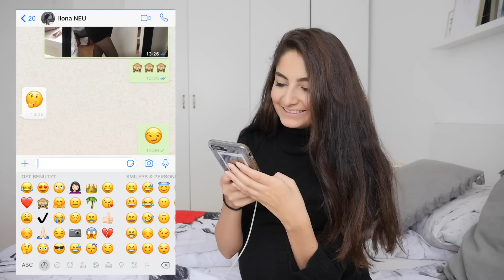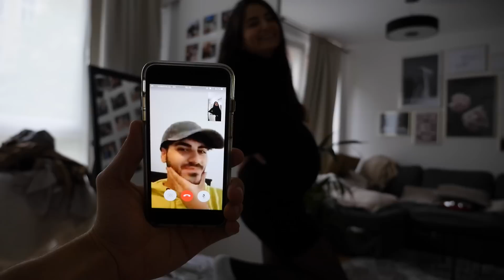Ich bin SCHWANGER für 24 STUNDEN!!